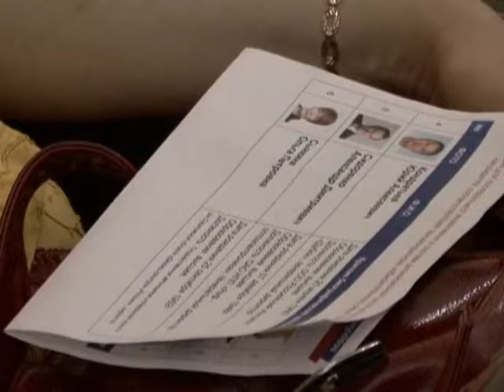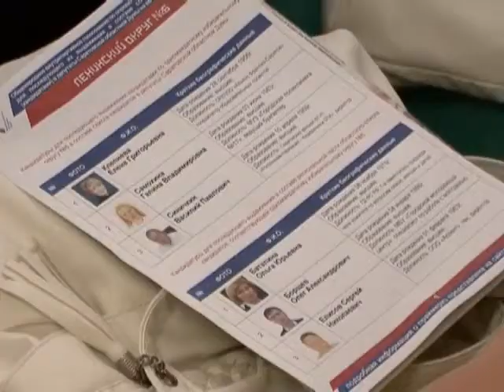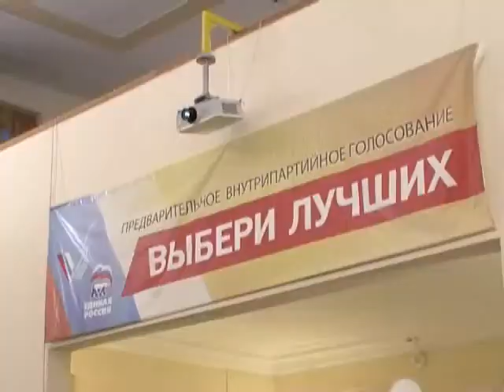Праймериз в Ленинском районе Саратова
Самые острые вопросы продолжают обсуждать в рамках предварительного внутрипартийного голосования. Проблемы производства, развития бизнеса и экономики региона озвучили кандидаты по 6-му избирательному округу Саратова.